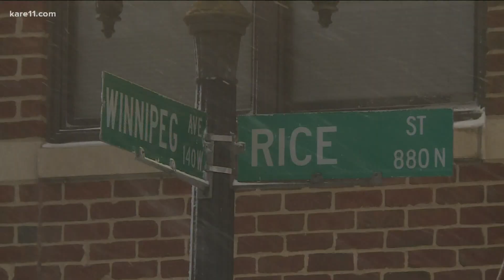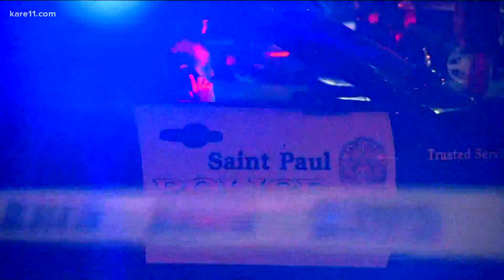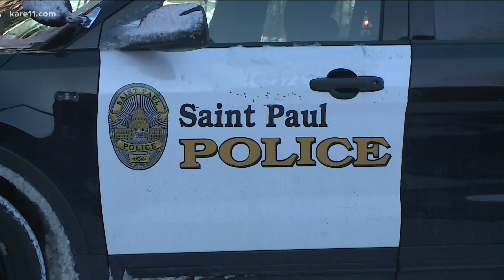St. Paul leaders react to toddler's shooting death, growing gun violence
Police are investigating a 2-year-old boy's death and say they are waiting on a ruling from the medical examiner. If his death is a confirmed homicide, police say it would be the 34th in the city this year - tying the most ever set back in 1992.